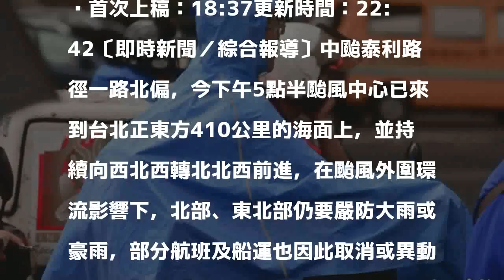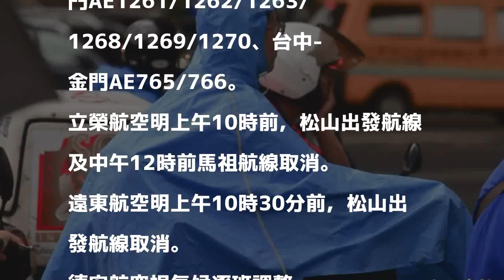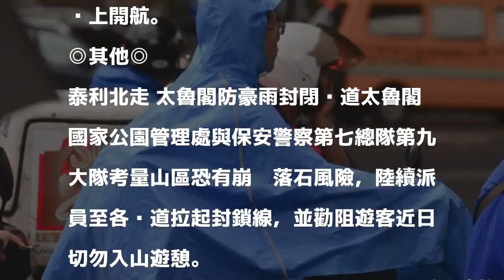泰利颱風影響 交通、活動異動一覽表（不斷更新）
首次上稿：18:37更新時間：22:42〔即時新聞／綜合報導〕中颱泰利路徑一路北偏，今下午5點半颱風中心已來到台北正東方410公里的海面上，並持續向西北西轉北北西前進，在颱風外圍環流影響下，北部、東北部仍要嚴防大雨或豪雨，部分航班及船運也因此取消或異動。

發表評論評論如下。